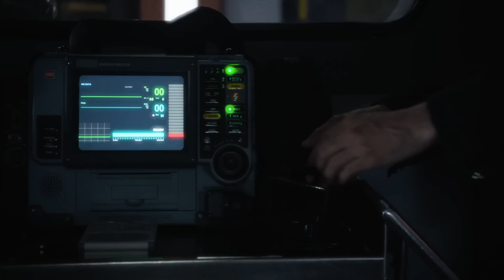Sousa Comforts Daisy, and Deke Makes a Big Mistake - Marvel's Agents of S.H.I.E.L.D.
Agent Sousa (guest star Enver Gjokaj) comforts Daisy (Chloe Bennet) as she recovers from brutal experimentation by Nathaniel Malick (guest star Thomas E. Sullivan) with his own story of survival from World War II. Back on the  Zephyr, Deke (Jeff Ward) finds Enoch (guest star Joel Stoffer) doing something to Simmons (Elizabeth Henstridge), and acts quickly -- but may have made a terrible mistake. From 'Adapt or Die,' season 7, episode 6 of Marvel's Agents of S.H.I.E.L.D. Watch Marvel's Agents of S.H.I.E.L.D. WEDNESDAY 10|9c on ABC, streaming, on demand, and Hulu.